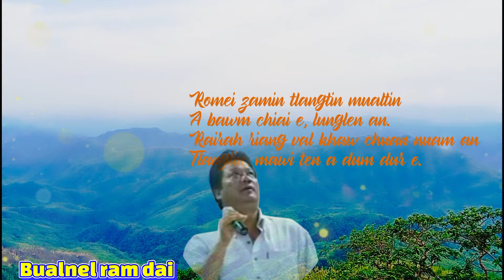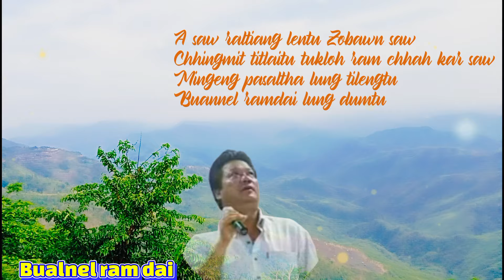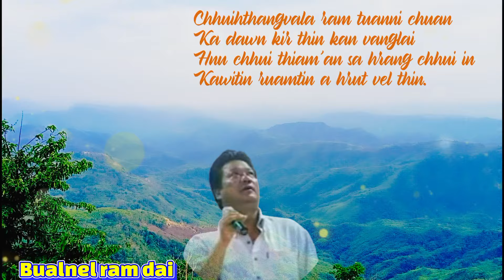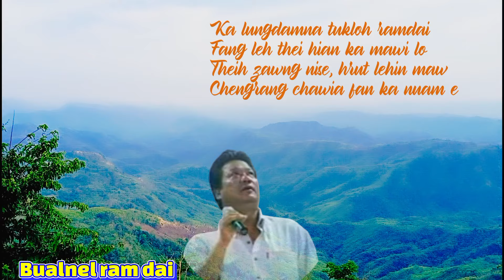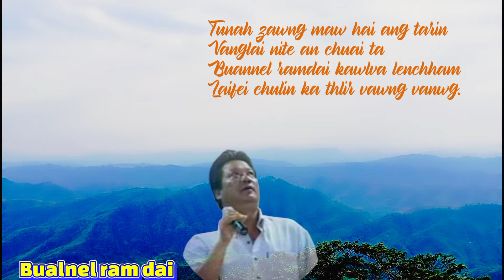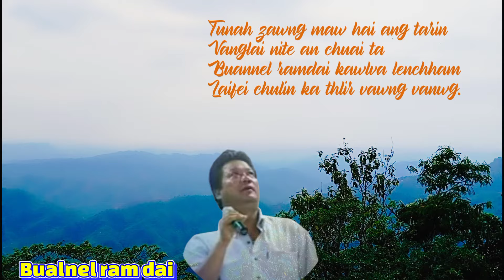Bualnel ram dai / original song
This song is from an audio cassette album I made in the 1990s, now i just uploaded it to youtube recently. I uploaded it to youtube as the owner, please delete those who uploaded it before me, I beg you in the name of God. Now I'm getting older, to protect my properties Please delete the first upload. Thank you